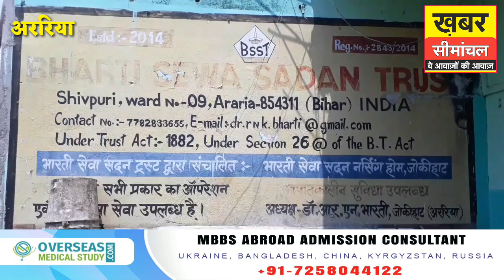Araria में फर्जी Doctor और अवैध Nursing Home पर प्रशासन का शिकंजा, Jokihat में जांच तेज, मचा हड़कम्प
Araria में फर्जी Doctor और अवैध NursingHome पर प्रशासन का शिकंजा, Jokihat में जांच तेज होने हड़कम्प